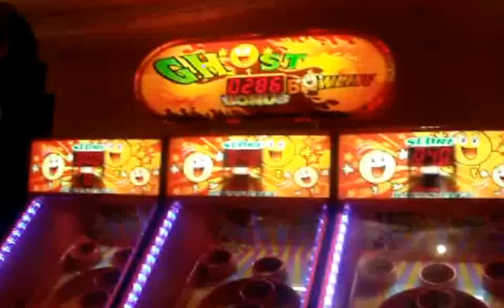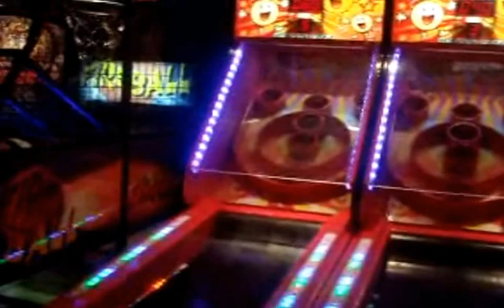【Tecway】- Redemption - Ghost Bowling